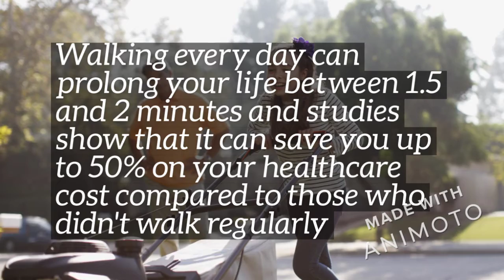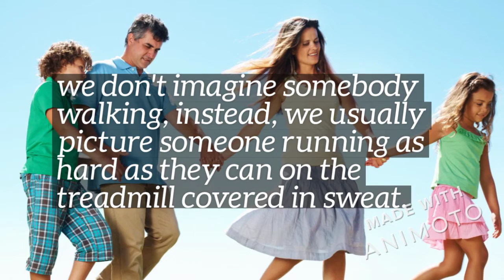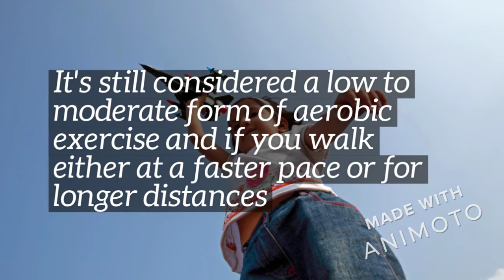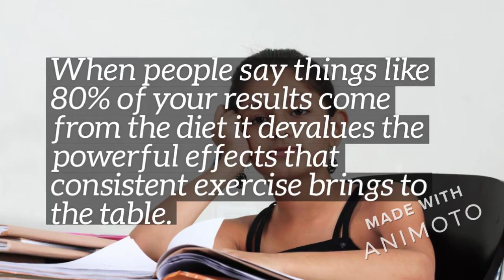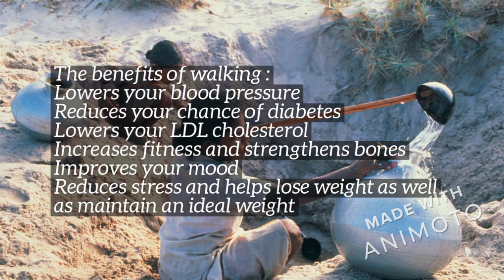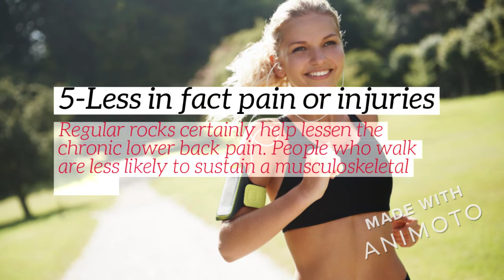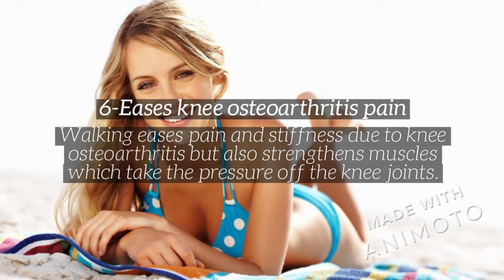8 Benefits of walking dailyGreat Benefits Of Walking Every DayWalking Challenge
8 Benefits of walking daily!Great Benefits Of Walking Every Day|Walking Challenge!
Walking every day can prolong your life between 1.5 and 2 minutes and studies show that it can save you up to 50% on your healthcare cost compared to those who didn't walk regularly, it is a great investment that we encourage you all to do, a great way to start is to take the 10,000 step challenge.
Walking is something that we all do every day, but most people don't look at walking as a legitimate way to lose weight, burn fat and maintain a healthy weight. Usually, when we picture someone doing whatever it takes to lose weight, we don't imagine somebody walking, instead, we usually picture someone running as hard as they can on the treadmill covered in sweat.
Since most people are undervaluing the benefits that walking can have on their bodies, we want to go over exactly what you can expect to happen if you simply take a 30-minute walk every day.  Actually walking every day can help you lose weight well, walking is not as hard as running or even jogging.
It's still considered a low to moderate form of aerobic exercise and if you walk either at a faster pace or for longer distances or you walk very often like every day in all these cases you'll be adding a good amount of extra calories to your deficit.